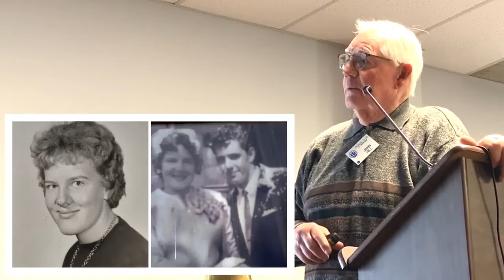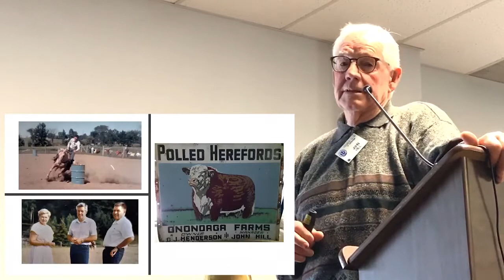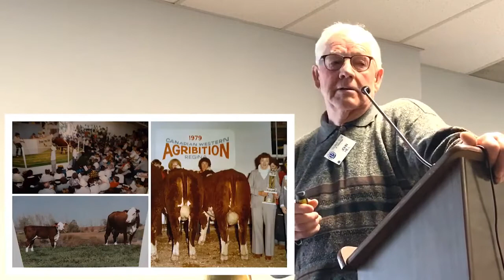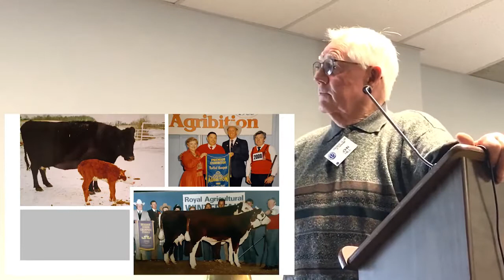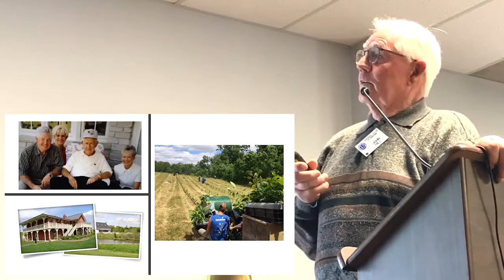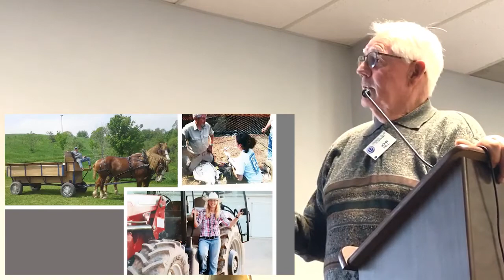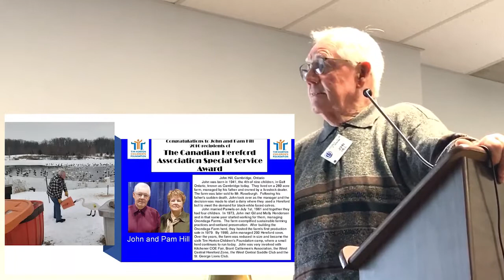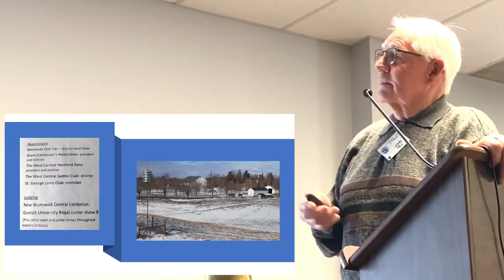John Hill Life Story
My dad describing his life